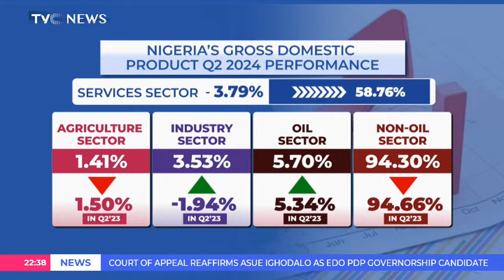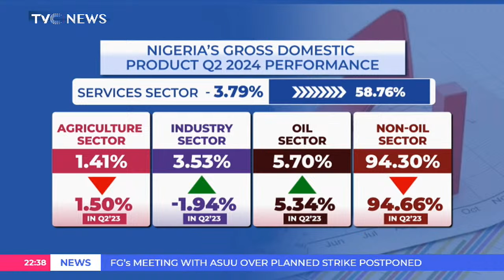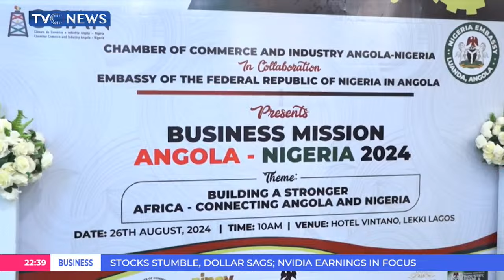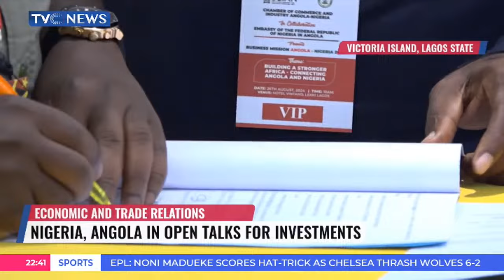NNPCL Commences LNG Exports To Japan And China